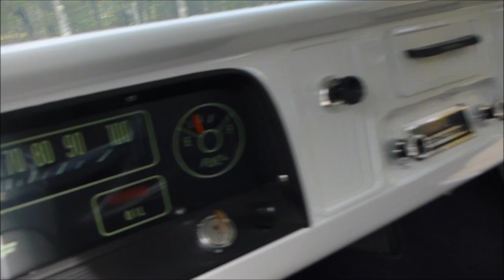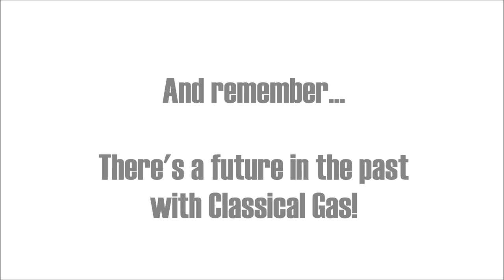1965 Chevrolet C10 Short Bed Pickup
1965 Chevrolet C10 Pickup

With the first generation of C10 pickups a new body style was introduced along with many firsts for the pickup.  One big change was the introduction of the independent front suspension and a frame redesign that allowed the cab to sit lower.  This resulted in a pickup that still had the utility of a truck but rode a little more like a car.  This great looking 65 C10 is the stepside, short bed, small rear window model and was very well built.  In 2001 the current owner purchased it from the original owner and in 2016 did a body off restoration on the truck.  It has since had only 1,000 miles on it since finished out and is currently used as a show truck.  The body is in great condition and painted in a Harron White with White pearl.  It has a very clean looking exterior and the bumpers and grill were painted to match.  It is totally rust free and solid throughout.  The beds on these old trucks is a thing of beauty and this one was entirely redone top to bottom and features Oak wood with nice White painted slats.  The original glass is all in good shape and the front windshield is tinted.  The truck has been lowered 3 inches all around and it has a great stance sitting down slightly lower from stock.  The Rally wheels are also painted White and looks great with 3 inch wide chrome beauty rings and center caps.

Under the hood sits the original 230 c.i. 6 cylinder motor that was gone through and resealed during the restoration process.  It runs great and the truck really handles well.  The engine compartment is extremely clean with everything finished out nicely.  One look at the motor and you can tell it has been recently redone.  The engine, manifold and valve cover are painted the correct Chevrolet Blue.  The surrounding engine compartment was paid just as much attention with a white painted firewall, black painted underside of the hood and all of the black components like the inner fenders and radiator support are actually powder coated.  This not only keeps them protected for many years to come but makes it super easy to clean.  The exhaust is all new and sounds great exiting just behind the drivers side rear tire.  The transmission is a 3 speed manual on the column and it shifts smoothly.

The interior is all new and also done in Harron White with Gray and Gray bench seat.  This thing has been very well cared for since finished out and it shows.  The upholstery work and carpet are new.  The dash has the original style layout with the factory radio, gauges and components.

If you always wanted a 65 C10 but didn't have a chance to buy one new this thing is the perfect fit for you.  As it sits it is just as nice if not nicer than one rolling off the factory line in 1965.